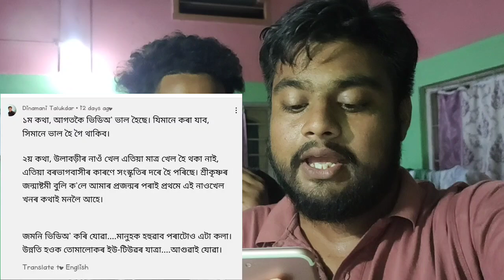প্ৰাঞ্জনা দত্তই বিতোপনক কিয় Camera Man বনালে ? ||Rajtilak Theatre||Funny video||by|| BT Vlogs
** আৰু video টো কেৱল জমনিৰ বাবে বনোৱা হৈছে...

সকলোৱে video টো সহজ ভাৱে লব

                            THANKX